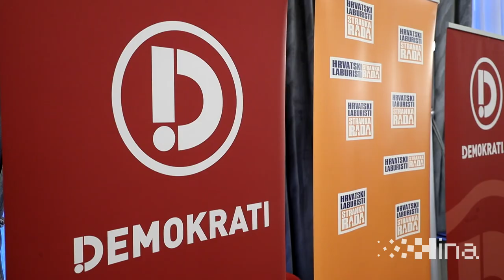Izborni program Demokrata i Hrvatskih laburista "10 izazova i 10 rješenja"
Zagreb, 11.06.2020 - Na konferenciji za medije koalicija stranaka Demokrati i Hrvatski laburisti predstavla je izborni program pod nazivom "10 izazova i 10 rješenja". Izborni program predstavili su predsjednik Demokrata Mirando Mrsić, predsjednik Hrvatskih laburista – stranke rada David Bregovac, potpredsjednica stranke Demokrati Bojana Hribljan, članica Središnjeg odbora stranke Demokrati Spomenka Avberšek, nezavisni zastupnik u Gradskoj skupštini Grada Zagreba Renato Petek i nezavisni kandidat Damir Kajin.